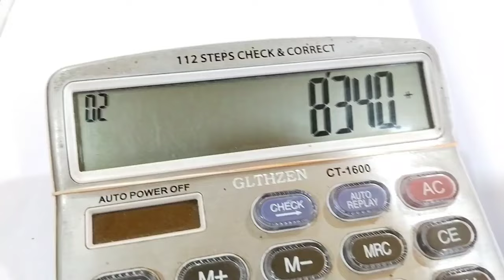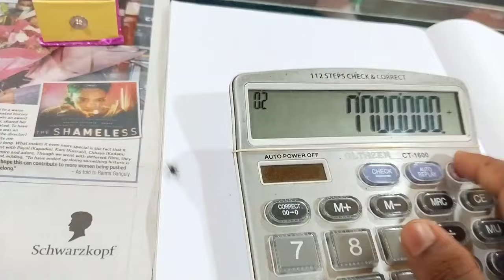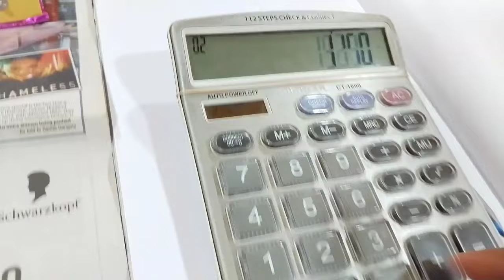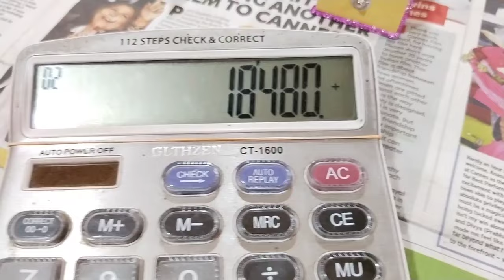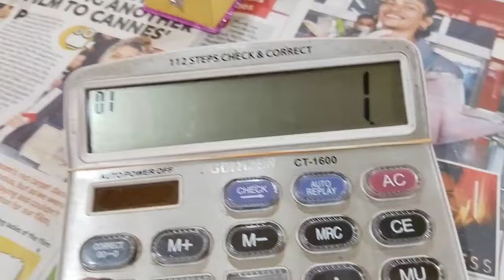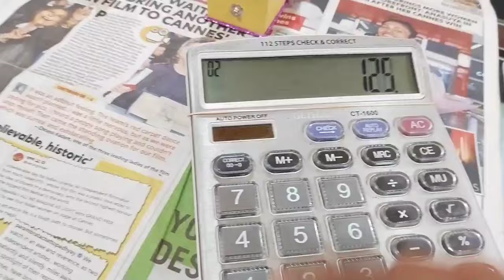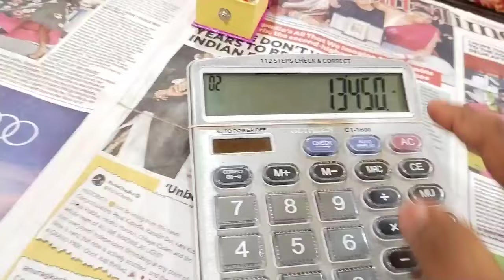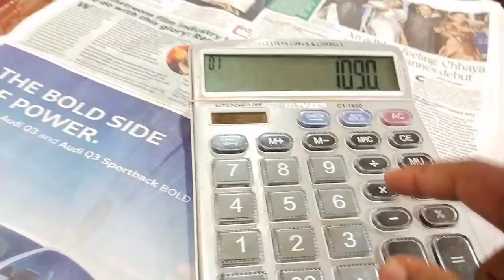Top 100+ Latest Gold Ring Designs /Most Beautiful Gold Ring Designs For Women/Gold ring designs 2024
মাত্র ২ আনা থেকে ৩ আনায় আংটির অসংখ্য হিট কালেকশান //simple gold finger ring design with price

mj fashion pro
160
Likes
31,314
Views
Mar 6
2024
এক আনা+ খুবই সুন্দর সুন্দর কানের দুলের রহস্যময় ডিজাইন (২০২৪) light weight gold earring design

রাফিউজের জন্য মাত্র ১ আনা থেকে ২ আনার  সোনার কানের দুল কিনুন ❤️‍🔥|| light weight gold earring price

১ আনা থেকে ২ আনার ৫০+ জোড়া কানের দুলের
রহস্যময় ডিজাইন(Courisity) light weight earrings
price iz Regular Uploads: We're committed to
bringing you fresh, high-quality content on a
regular basis. From weekly informative videos to special deep-dive series, you'll always find something new and engaging here.
১ আনা থেকে 4 আনার ৫০+ জোড়া কানের দুলের
রহস্যময় ডিজাইন ও দাম
১ আনা থেকে ২ আনার ৫০+ জোড়া কানের দুলের
১ আনা থেকে ২ আনার ৫০+ জোড়া কানের দুলের
১ আনা কানের দুল
ছোট কানের দুলের ডিজাইন
jewellery gold leo review
ওয়াও মাত্র ১ আনা ওজনের সোনার কানের দুল
কালেকশন
২ আনা 2 রতি থেকে সোনার হার /নেকলেস কিনুন
earrings design
gold earrings designs
gold ring
earring design
kaner du
কানের দুলের ডিজাইন
goj kaporer jamar design
দুই আনা কানের দুলের ডিজাইন
#2 ana kaner dul
kaner dul design
উপরের কানের দুলের ডিজাইন
jamar design
কাপড়ের ডিজাইন
কানের দুলের ডিজাইন ২০২৩
kaner dul
jamar dijain
বাচ্চাদের কানের দুলের ডিজাইন
জামার গলার ডিজাইন
কামিজের ডিজাইন

SakhaPola Design
LightweightGold Rings
Ladies RingsCollection
Indian Jewellery
Gold Jewellery